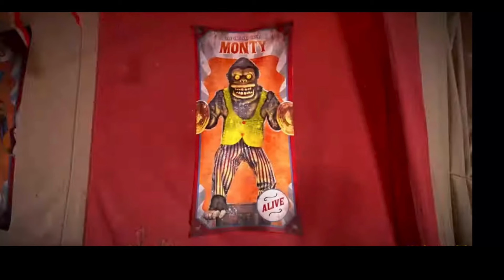Spirit Halloween 2024 Animatronic TEASER REVEALED!!! (Analysis)